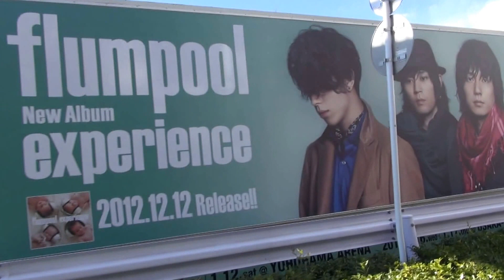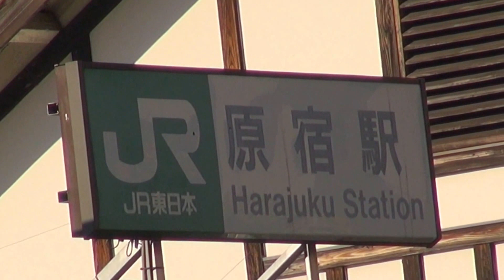Flumpool ( experience ) ２０１２年12月9日です by picua.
HARAJUKU  ,ONLY IN JAPAN 　 平成２４年の１2月の9日です日曜日です　Full AVCHD (HD)　by picua.